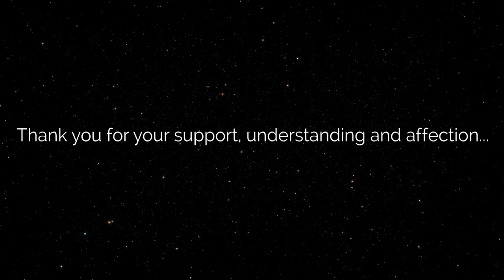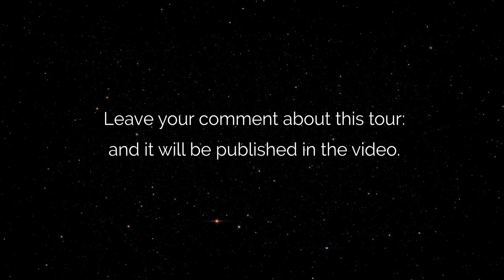Michael Jackson - This Is It (Teaser) - The Legend World Tour [FANMADE]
That helps me a lot to continue creating content for this channel.